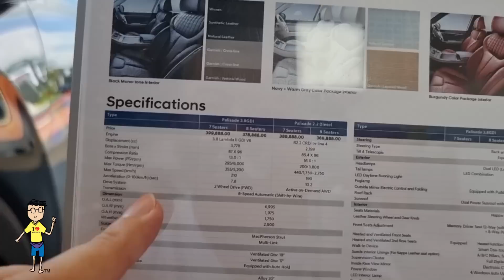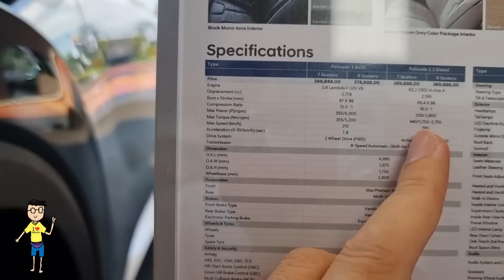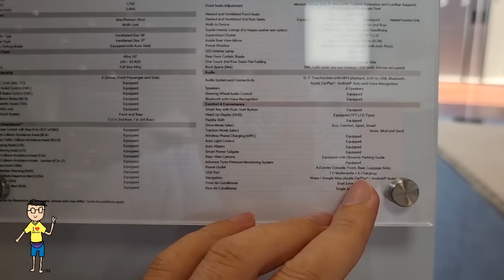Hyundai Palisade 2023 Malaysia Walkaround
Hyundai Palisade 2023 Malaysia
Hyundai Palisade 2023 Malaysia price malaysia
RM399,888